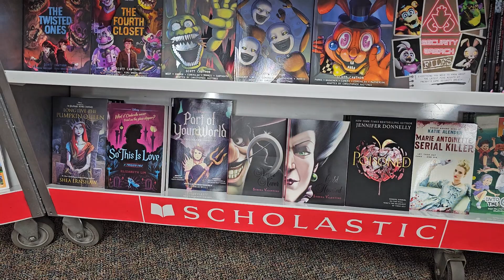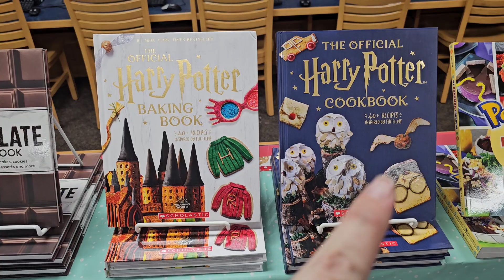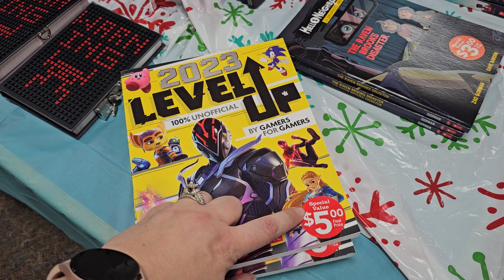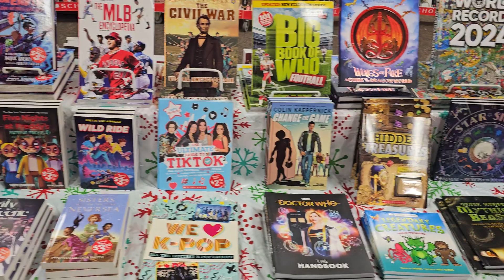Book Fair 2023